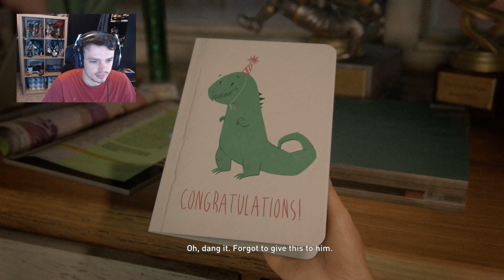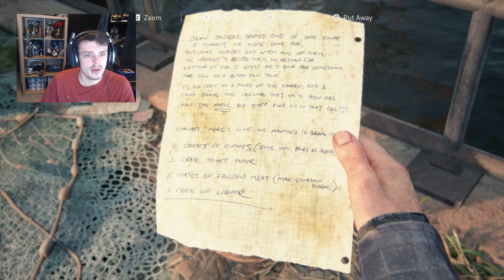The Last of Us Part 1 (New Game Plus) and HBO Show Reaction -Ep.1-The Beginning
The Last of us is a Sony and Naughty Dog Game that takes place in a Post-Apocalypse World. After the Cordyceps fungus takes over the US, we play as Joel a smuggler tasked with escorting a Teenage Ellie, across United States. The Last of Us is a Third-person action-adventure game. Played on a PS5. I am replaying this game on New Game Plus and will be talking about the HBO show.